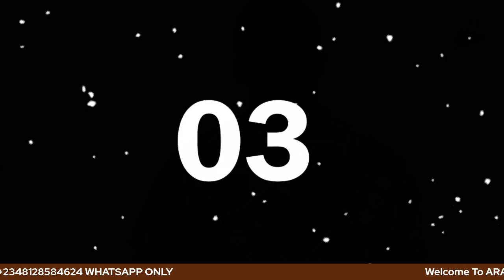OWO AWON OLOPA TI TE GANIYU TO FI TIPATIPA BA IYAWOLE LOPO LOJU OMO RE